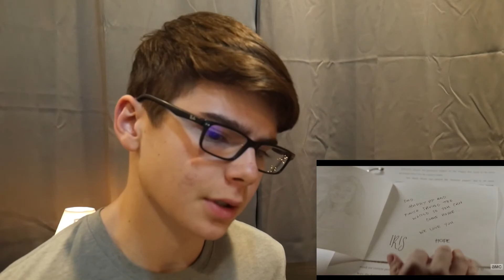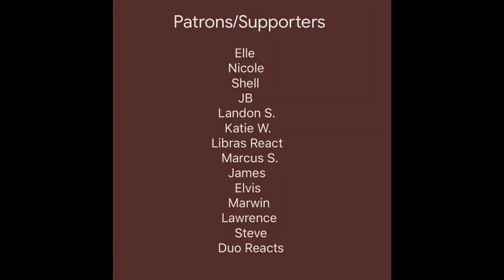The Walking Dead: World Beyond S1 E6 'Shadow Puppets' Reaction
In this video I will be reacting to The Walking Dead: World Beyond Season 1 Episode 6 'Shadow Puppets'. I hope you enjoyed the video and keep an eye out for future videos like this.

Also check out other awesome channels.

Thank You To All My Patrons/Supporters
Eilene
Nicole
Josip
Shellbot
Landon
Katie
Libras React
Marcus
James
Elvis
Marwin
Steve
Erika
Lawrence
Duo Reacts